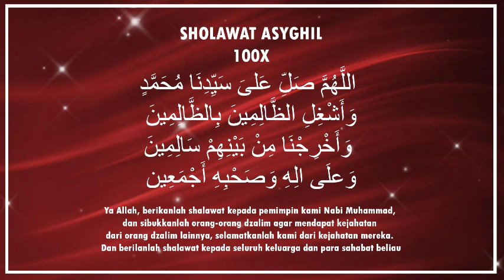Sholawat Asyghil 100x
Voice : Bang Uje Nurjaman